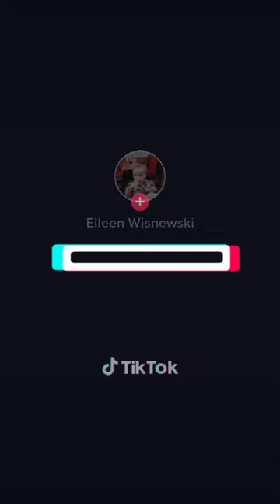I miss you baby girl